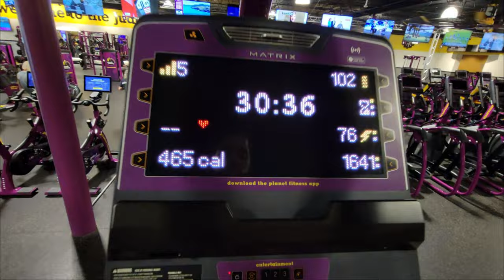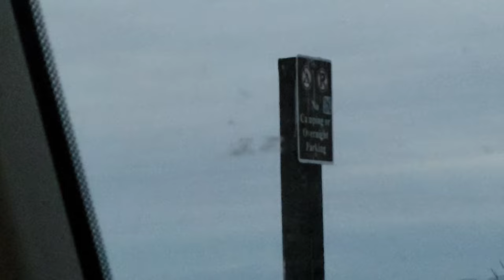a very boring day of living in my car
This video is kinda boring and not much happens. I shower at planet fitness, go grocery shopping, drive from seattle area to olympic beach area for sunset. I sleep on some dirt road.